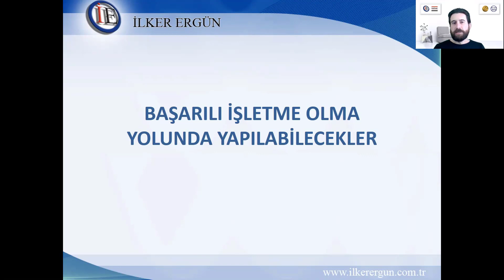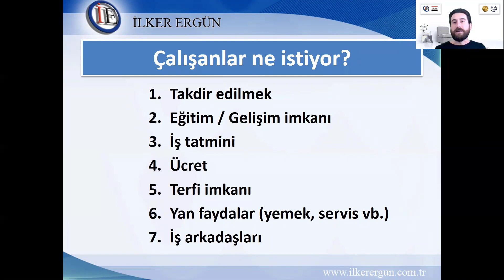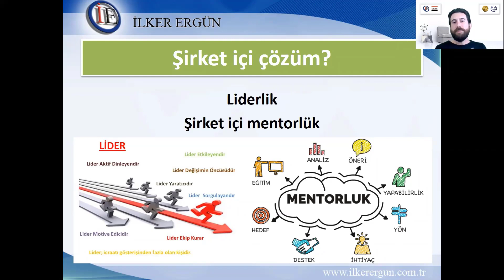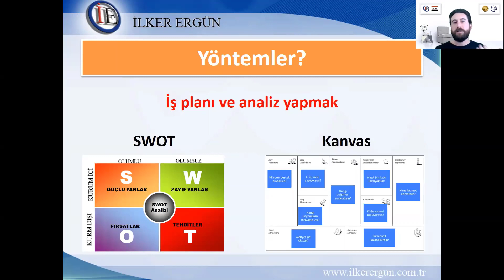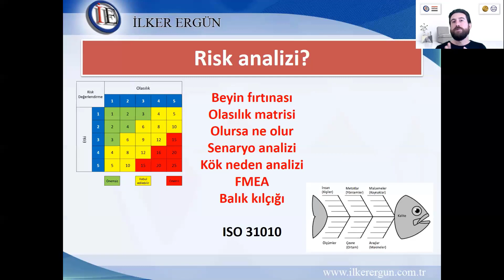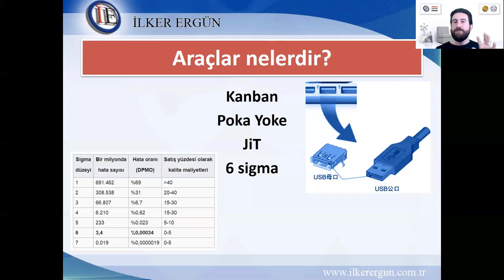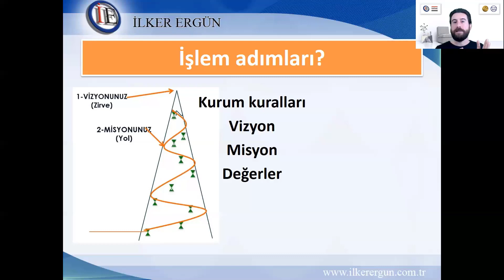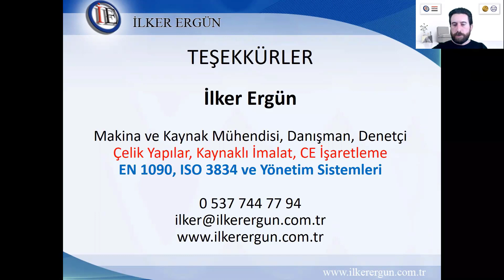Başarılı İşletme Olma Yolunda Yapılabilecekler webinarı 30 Mayıs 2020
Başarılı İşletme Olma Yolunda Yapılabilecekler webinar kaydı
30 Mayıs 2020 Cumartesi